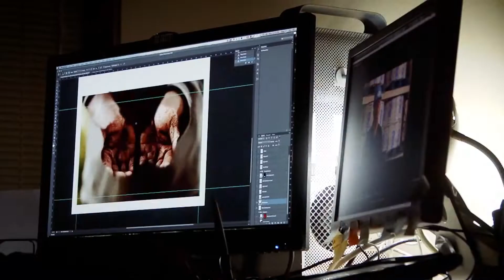About Us — Super Studio 46